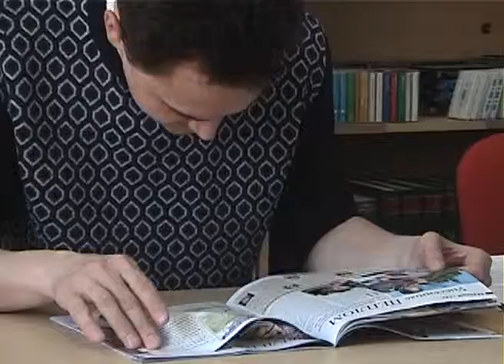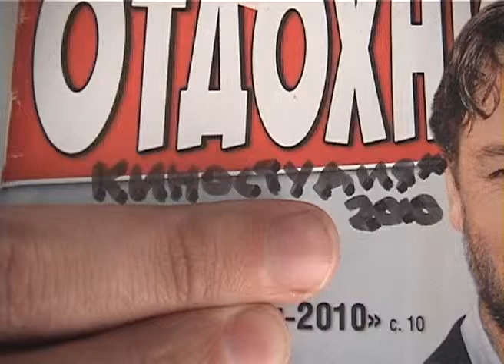лучший библиотекарь года (пробы - денис лобанов)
денис использовал другой подход интерпретации персонажа.